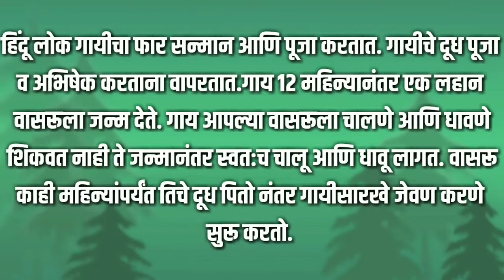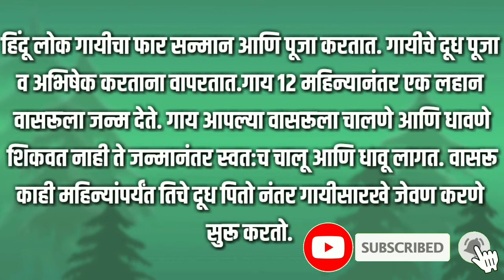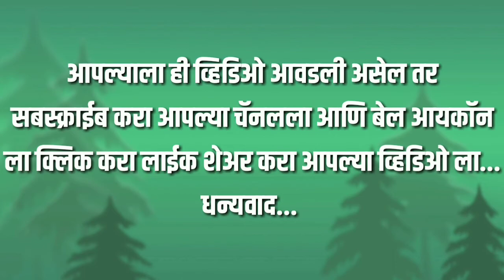माझा आवडता प्राणी गाय 🐄 maza aavdata prani cow marathi nibandh Marathi mahiti